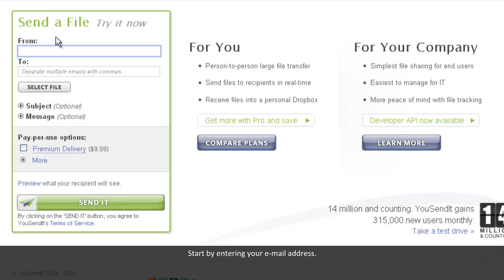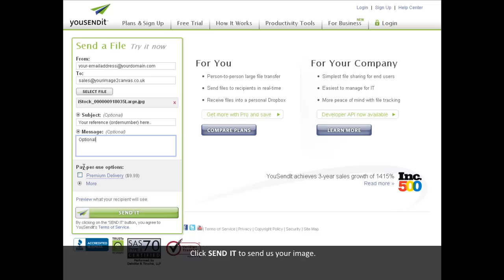How to use yousendit.com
This video shows you how to use yousendit.com to send images via E-mail to yourimage2canvas.co.uk.